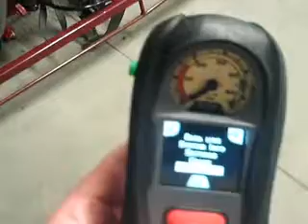G1 SCBA Turn off Service Mode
Using the service mode menu to turn off the G1 SCBA.